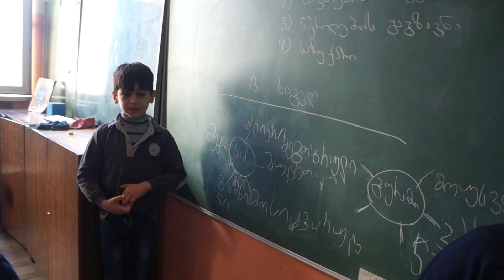გურამი ახასიათებს საბას